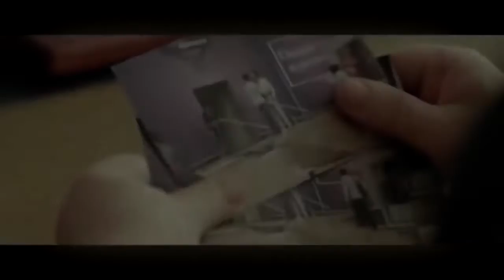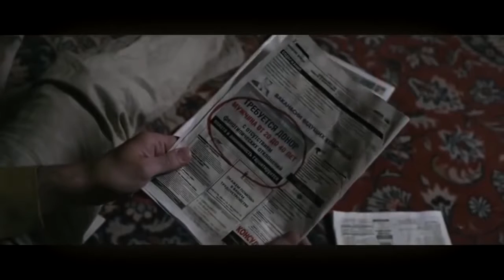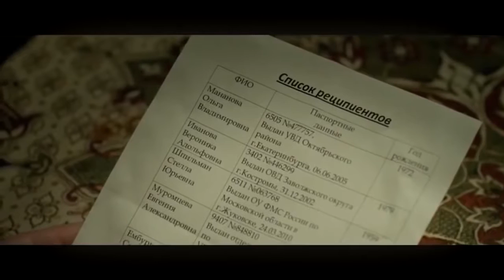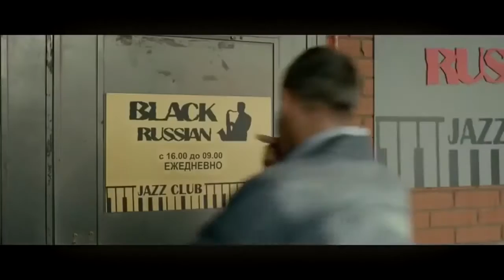Обалденная Русская Комедия 2017 года" Здрасьте, я Ваш ПАПА"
Как Вам фильмец?)))